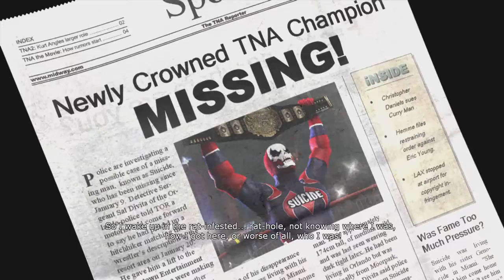Impact Plays TNA iMPACT Part 1: Mexico or a GFW Show?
Where is the boom, Jeff? It's not in Mexico.